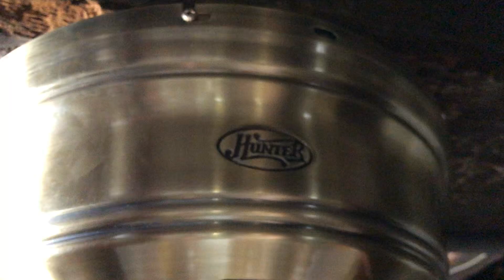Hunter Low Profile II Ceiling Fan 52” (Antique Brass/Oak)(No Commentary)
Finally got this up for a video after having it for over 4 years back in late 2015. This was the first ceiling fan I bought from Brandon Johnson back in November 2015, being one of the first fans I got when I started collecting fans. Got it the same day I met up with him and Mark at Habitat where I got my Galaxy Table fan and when me and Brandon got the Hunter Infinities and Codep Stratosphere huggers from a craigslist ad.  This never was filmed on his channel as it was before he did fan videos. Always liked this version of the Low Profile and it’s one that isn’t seen that often despite it bei sold for nearly a decade. It was one of my favorite fans from the hunter catalogs of the early 2000s and is one I have always been meaning to test since I got it so many years ago. It is from 1st quarter of 1998, making it a little bit older than the white Low Profile 52” that was in my bedroom. Moves a good amount of air and runs fast like my white one as well hat was in my bedroom, while the white LP II and the bright brass LP I have that are used run a little bit slower than these. Not sure if it was a common thing for Low profile to have caps failing over time.  Despite this being NIB, the blades are pretty warped on it, though a corner of the plastic wrap was opened which could of led to it warping plus it may have been stored away in a very humid location. Being one of the first contemporary huggers to come out of the 90s, it’s design is still being used today the inRegardless the fan industry by Hunter and other companies as well. It really shows how certain designs from back then really made an impact in the fan industry as it’s creation has led to the changes of fan designs over the years in the hugger ceiling fan market. These have always been a childhood favorite and a fan I recommend to anyone looking for a good hugger ceiling fan. Enjoy!